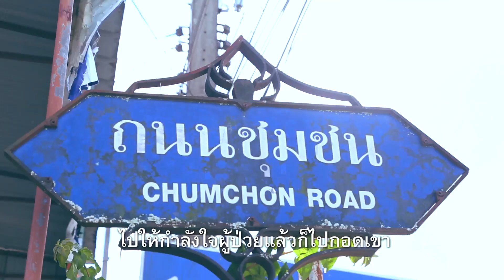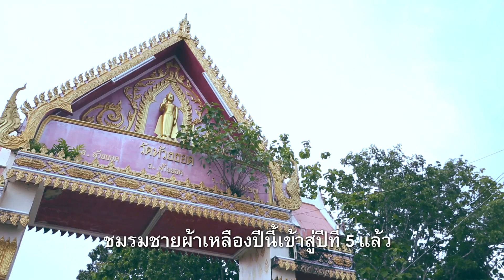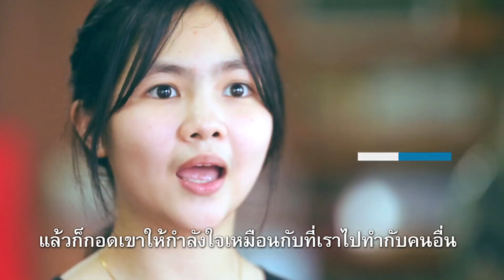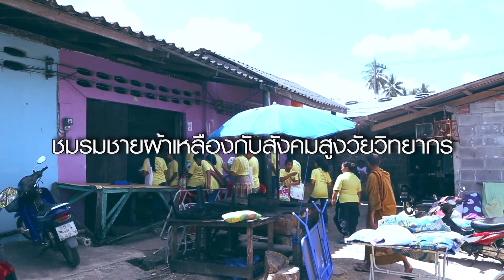วัดชุมชนไม่ทอดทิ้งกัน ชีวิตเชี่ยว โครงการ 3 EP007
วัด ชุมชนไม่ทอดทิ้งกัน
จากเดิมที่มีกิจกรรมสานสัมพันธ์กตัญญูอย่างต่อเนื่องระหว่างเด็กและผู้สูงอายุติดบ้านติดเตียง หลังโควิดระบาดมีการพัฒนาเปลี่ยนแปลงกิจกรรมอย่างไร เพื่อรองรับสังคมสูงวัย
ผลิตโดยการสนับสนุนของกองทุนพัฒนาสื่อปลอดภัยและสร้างสรรค์